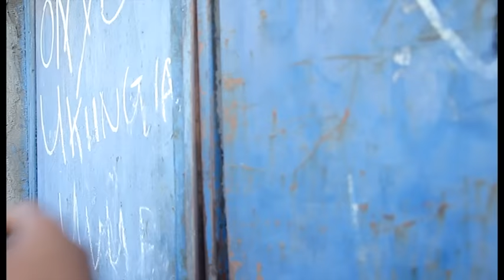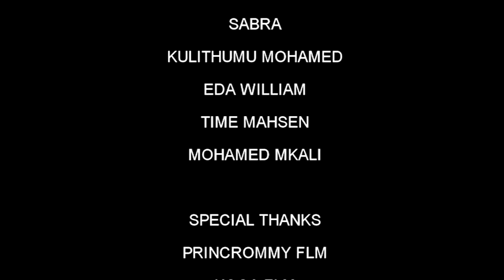Mzee Majuto Lakuvunda Part One ( Cinema YA Mwisho)